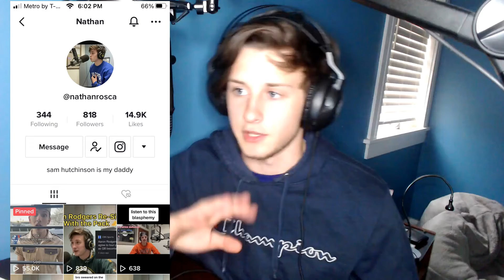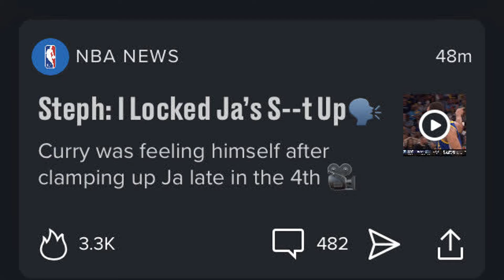NBA Second Round Predictions!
looking forward to some game 7's in this round, it's definitely gonna be some series to remember, but anyways im staying alot more consistent on youtube going forward so be sure to like, subscribe, and we almost at 200 so let's get it.